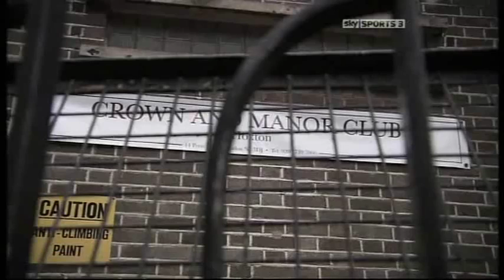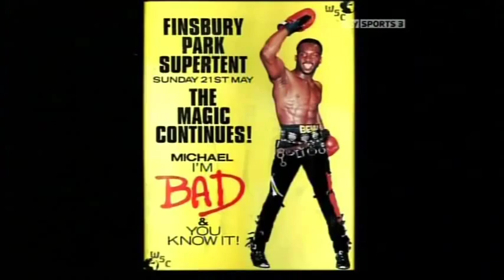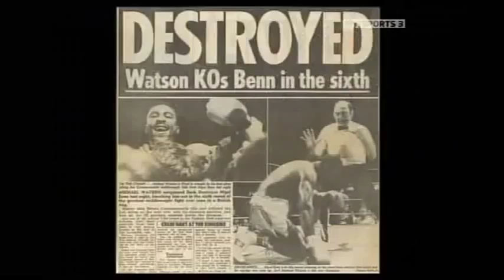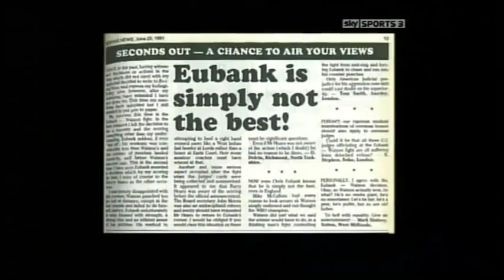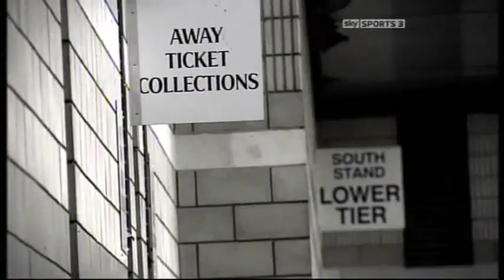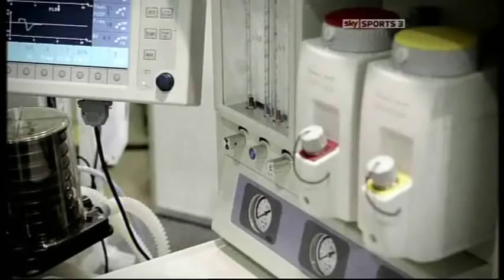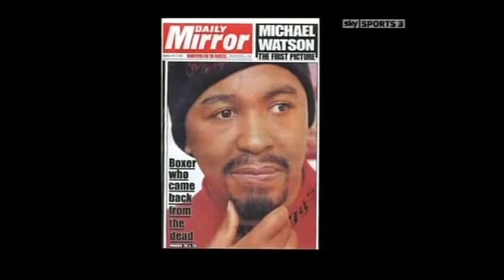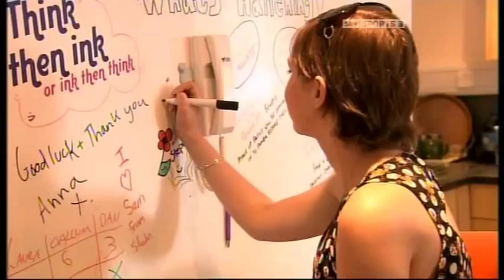The Boxing Encyclopedia - Michael Watson - The People's Champion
The courageous story of Michael Watson, a fighter whose career ended prematurely after he suffered a near-fatal injury in a bout with Chris Eubank in 1991. SS3, thank you. What a beautiful and emotional story.